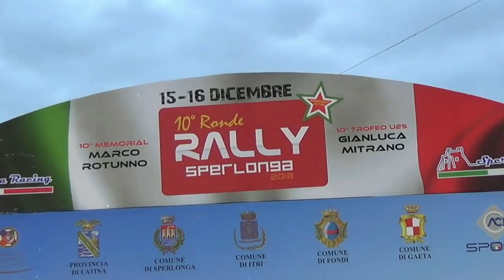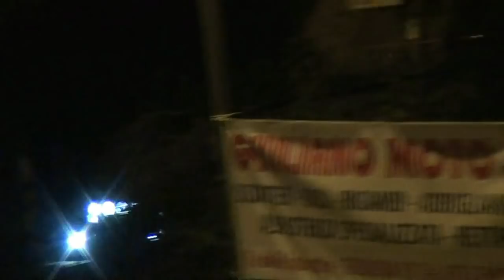LOMBARDO CALOGERO-ZACCONE MARCO esterne 10 ° RONDE DI SPERLONGA 2018 BY TOP VIDEO